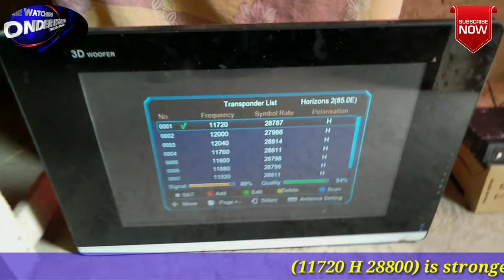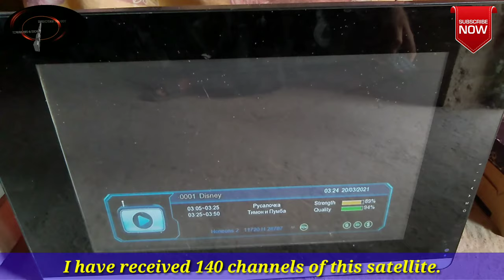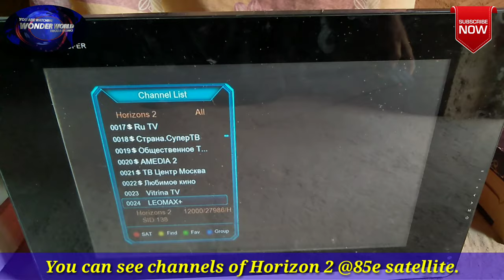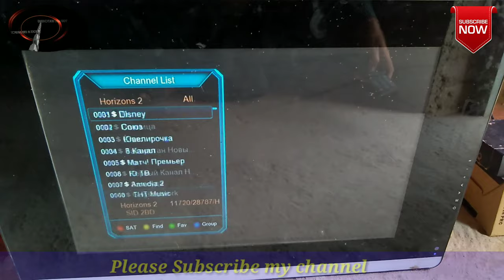Latest update of Horizon 2 @85e satellite from Sindh, channels list with starting summer season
Hi, dear friends! This video is about Horizon 2 @85e satellite. You can see latest channels list of this satellite from my location (Sehwan Sharif, Sindh). So, don't forget watch this video. Thanks